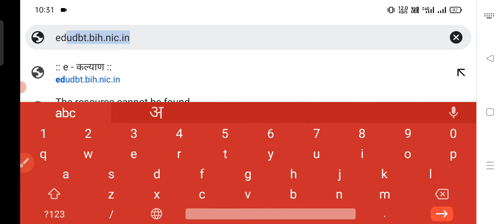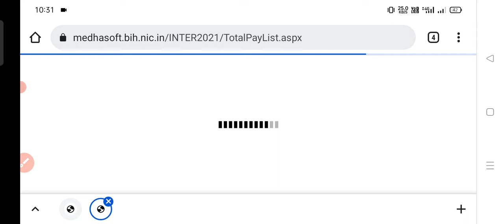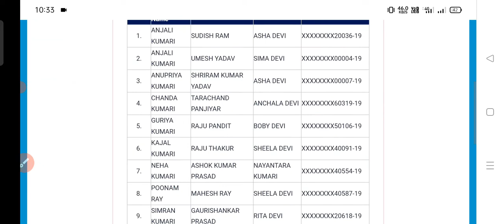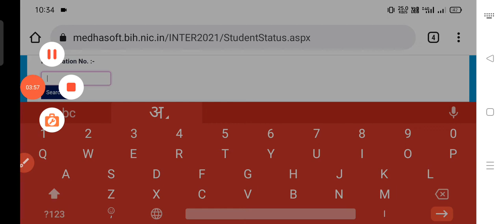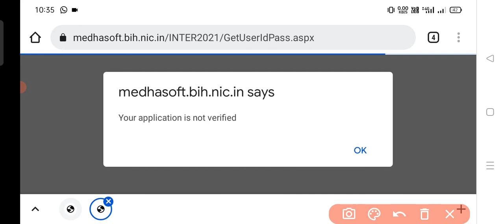E kalyan matric inter scholarship 2021 user id aur password kab milega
ALSO JOIN MY WHATSAPP GROUP